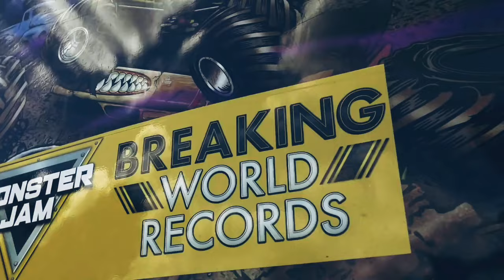SON UVA DIGGER - TRIBUTE